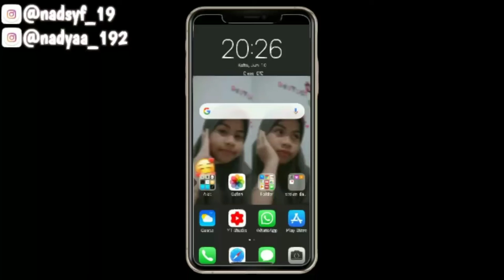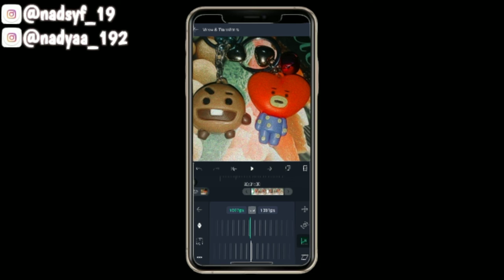Transisi di aplikasi Am buat pemula gampang banget -Nadya Official19 editing #6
Follow juga Ig aku @nadsyf_19 dan @nadyaa_192

Editing to YouTube
Kamera : handphone
Edit voice: cute cat pro
Edit video : Alight motion
Thumbnail: pixel lab